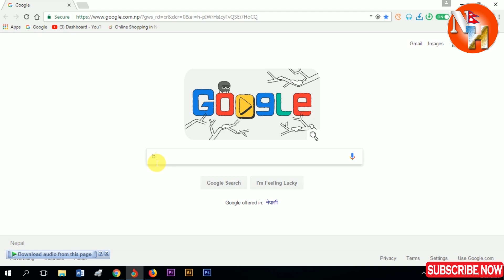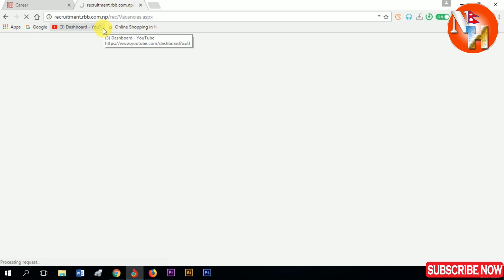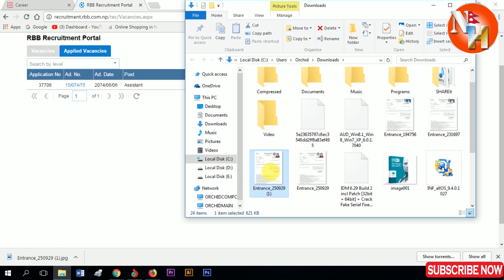How to print Rastriya Banijya bank admit card (Nepali)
In this video you will learn to print admit card of Rastriya Banijya Bank Ltd.